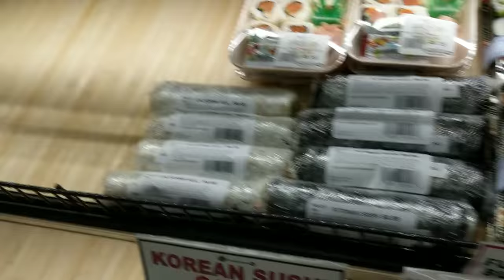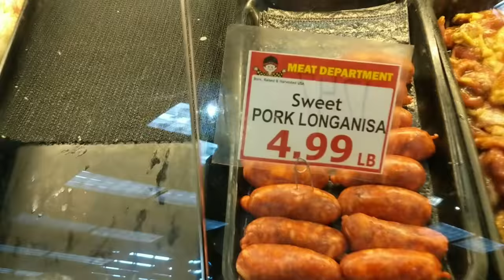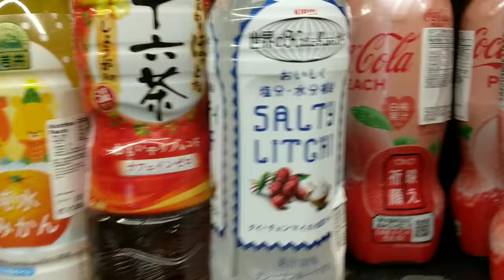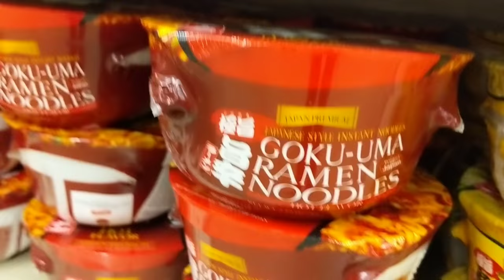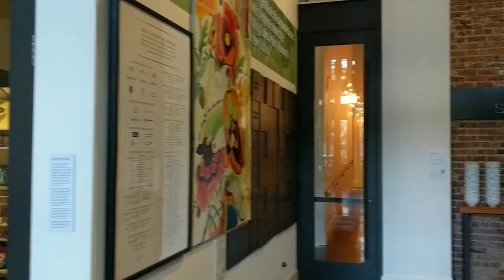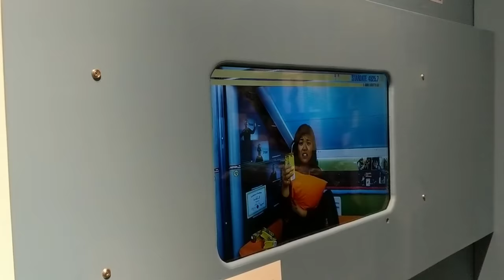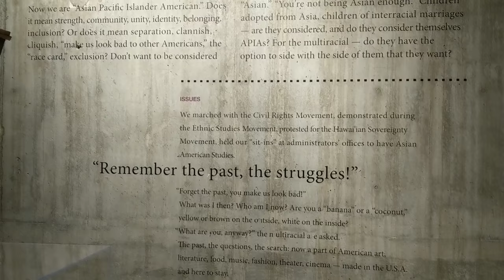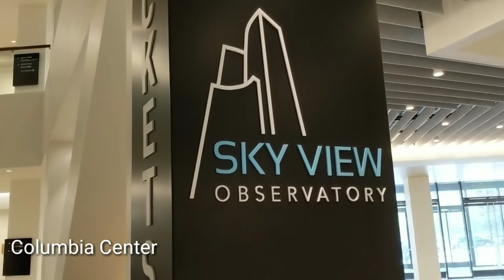ASIAN CULTURE AND BEAUTIFUL SEATTLE Vlog#9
Started the day in Chinatown and had a fun filled day with lots of Asian culture and Asian food. Went to the Wing Luke Museum, Columbia Center,  Downtown Seattle Public Library, Gas Works Garden and more good eats!